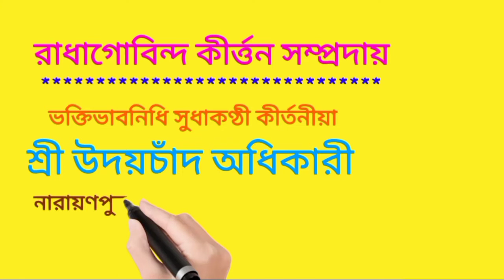Udaychand Adhikari Kirtan||Bangla bhakto Lila kirtan||Kirtania Udaychand Adhikary||Bhajan song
Udaychand Adhikari Kirtan,Bangla bhakto Lila kirtan,Kirtania Udaychand Adhikary,Bhajan song, Bandana song, Kirtan Jagat Music Channel, Sanatani Kutir Bangla kirtan gaan,

আশা করি আরো নতুন নতুন কীর্তন উপহার দিতে পারব আপনাদের।